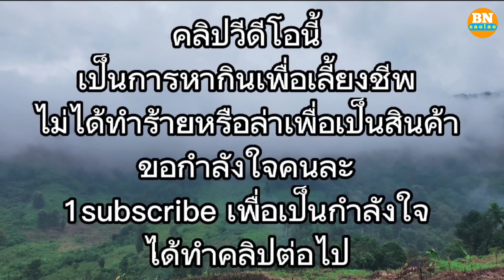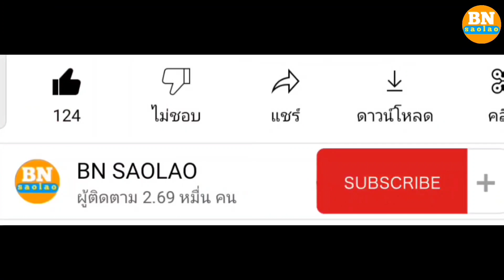ni to the forest for food go in to the forest for food เข้าป่าหากิน ซุ่มไก่นอน